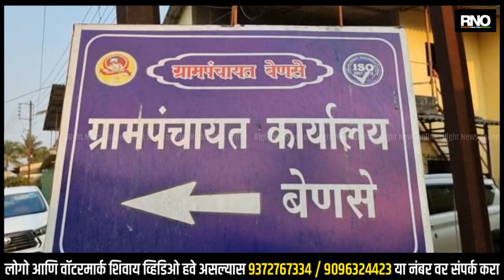RAIGAD | जागतिक महिला दिनी बेणसे ग्रामपंचायतीची प्रश्नमंजुषा; महिलांनी दिला मोठा प्रतिसाद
जागतिक महिला दिनानिमित्त पेण तालुक्यातील बेणसे ग्रामपंचायतीने गावातील महिलांसाठी प्रश्नमंजुषा स्पर्धेचे आयोजन केले होते.  या स्पर्धेला महिलांचा मोठा प्रतिसाद लाभला.  अचूक उत्तरे देणाऱ्या महिलांना यावेळी बक्षीस देवून सन्मानित करण्यात आले. तसेच कार्यक्रमाला उपस्थित सर्व महिलांना भेटवस्तू देण्यात आल्या.  महिलांनी सक्षम नेतृत्व करावे असे अवाहन यावेळी सरपंच मधुकर पारधी, शिवसेना जिल्हा संपर्क प्रमुख प्रकाश देसाई, मानसी दळवी,
कामगार नेते दिपक रानवडे, उद्धव कुथे, प्रिती कुथे,  मान्यवरांनी महिलांना केले.

बाईट :  प्रकाश देसाई, शिवसेना जिल्हा संपर्क प्रमुख
बाईट :  मानसी दळवी, माजी जिल्हा परिषद सदस्य